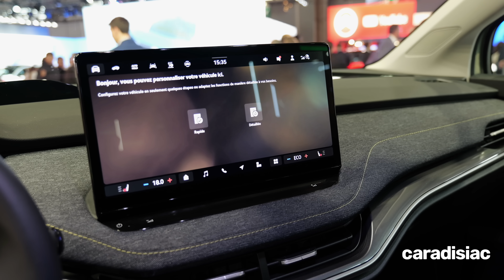Le Skoda Elroq, moins cher qu'une R5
Skoda renforce son offre de véhicule électrique avec l'Elroq. Le SUV compact présenté au Mondial de l'auto, apporte un nouveau design, du volume et des tarifs très attractifs.